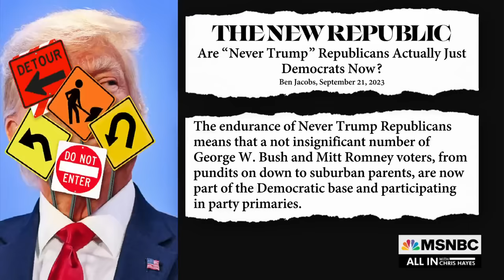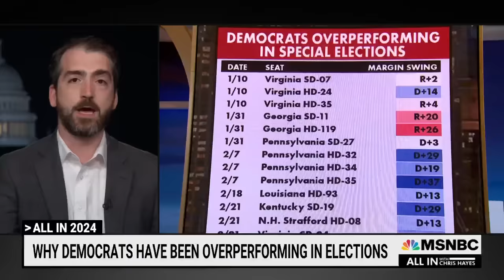‘Great realignment’: Are Never-Trump Republicans actually just Democrats now?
Political reporter Ben Jacobs argues Never-Trump Republicans are now a “decisive” part of the Democratic coalition. “They’re looking for normal Republicans. And if [the candidates] are crazy Republicans, they’re going straight Democrat,” says Jacobs on this group of voters.